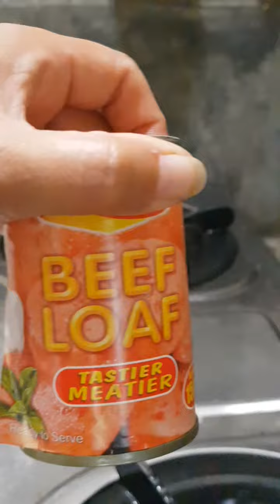PAANO KUKUNIN ANG LAMAN NG BEEFLOAF GAMIT ANG APOY AT KALAN? BREAKFAST TIME! LET"S EAT!!